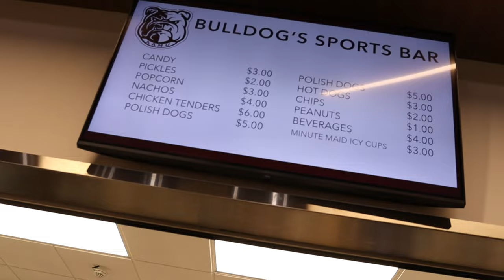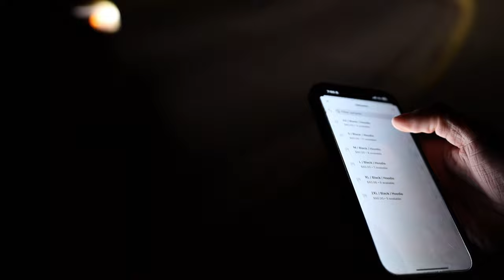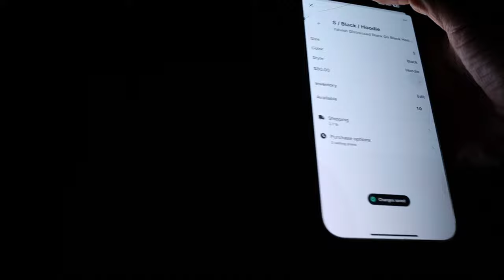Alabama A&M VS ASU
Welcome to Yalvish! 🏀🎉 Join us for an action-packed day as we experience the thrilling Alabama A&M basketball game against rival team Alabama State! 🏟️🔥 Watch as we ride the rollercoaster of emotions as Alabama A&M pulls off a nail-biting victory in the final moments of the game. But the excitement doesn't end there – we take you along as we hit the town and visit a couple of clubs, only to find ourselves amidst some intense moments as fights break out. From the highs of victory to the chaos of nightlife, this video captures it all. Whether you're a sports fan, nightlife enthusiast, or just love a good story, this video has something for you!